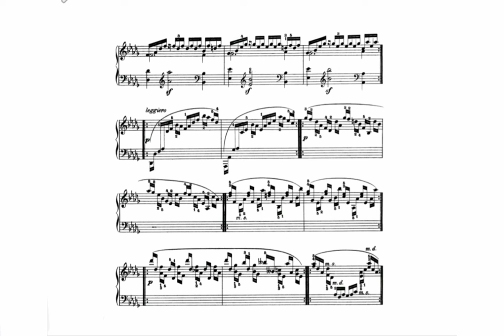Carl Czerny Op. 365 No. 35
Crossover etude (2)
This piece is similar to Etude 46.